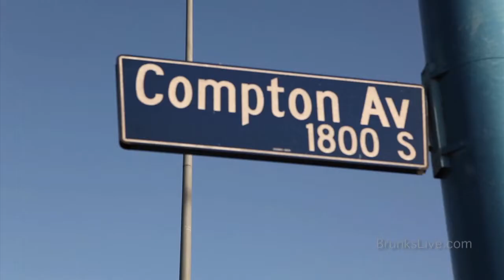Live! New Banksy In LA - "Crayon Foreclosure" Sealed Shut Plexiglass!